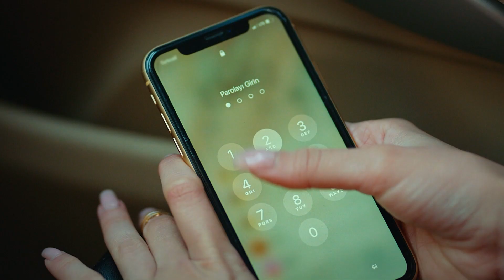Mi Padre Quiere Nietos, Debemos Darle Nietos - Ego Capitulo 12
Mi Padre Quiere Nietos, Debemos Darle Nietos. NO PUEDES TOCARME

Elif (Rüya Helin Demirbulut) y Erhan (Alperen Duymaz) son una pareja comprometida que se ama mucho y su mayor expectativa en la vida es casarse y construir un hogar feliz. La rutina de sus vidas se ve interrumpida por el trágico engaño de Erhan y Erhan se enfrenta a una deuda muy difícil de pagar. Sus vidas y su psicología se pondrán patas arriba con esta que recibieron en el viaje de negocios de Erhan que fueron juntos. La deuda, que es casi imposible de pagar, hace de sus vidas una pesadilla.
Mientras tanto, la oferta de la jefa de Erhan, Sibel (Melisa Aslı Pamuk), cambiará sus vidas para siempre...

Reparto: Alperen Duymaz, Melisa Aslı Pamuk, Ahmet Kayakesen, Rüya Helin Demirbulut, Hülya Gülşen Irmak, Derya Beşerler, Can Adalıer, Emirhan Dönmez, Tuna Orhan, Naz Sayıner, Ahmet Şeninak y Erdal Küçükkömürcü

ETIQUETA:
Producción: Pastel Film
Productor: Efe Irvül y Yaşar Irvül
Director: Doga Can Anafarta
Guión: Erkan Birgören, Tuna Görgün